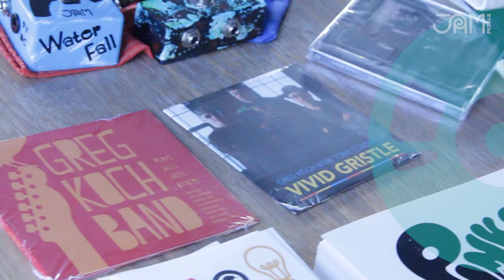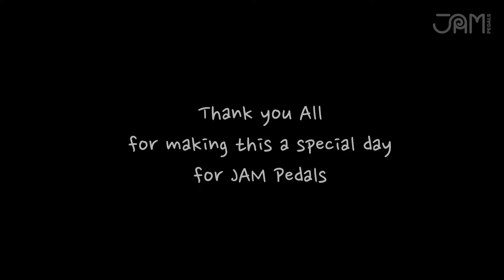JAM pedals | 10th Anniversary PARTY RECAP!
It was everything we could have dreamed it to be, with killer live performances by the Koch-Marsall trio, Blues Wire, CHICKN, Musicfor and Musical Praxis ensembles and a packed guitar clinic held by Greg Koch!

Handmade & Hand-painted in Greece, boutique analog guitar & bass pedals, made from the highest quality materials on the market, rare NOS chips, specially selected matched NOS transistors and carbon comp resistors. Most of our pedals are offered in optional point-to-point versions !

Used & Approved by some of the GREATEST Guitar Players in the world !